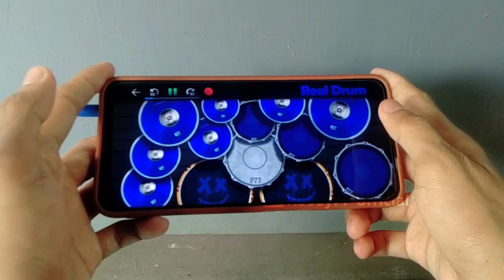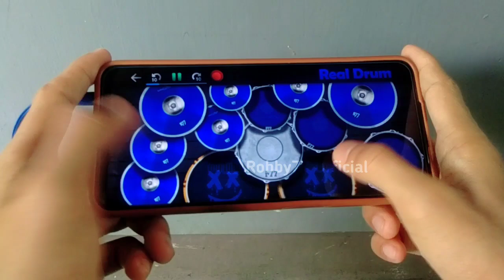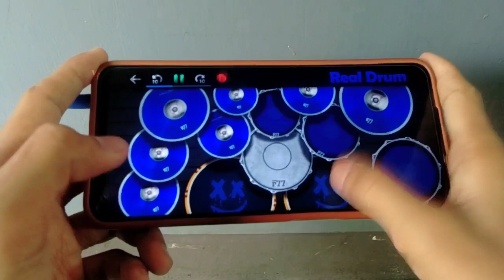Dj Tidakkah Kau Rasakan Getaran Cinta - Dj Sia Sia Mengharap Cintamu Remix | Real Drum Cover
DJ VIRAL | DJ SIA SIA MENGHARAP CINTAMU REMIX FULL BASS | DJ TIDAKKAH KAU RASAKAN GETARAN CINTA YANG KU BERIKAN VIRAL TIKTOK | DJ NO COPYRIGHT | REAL DRUM COVER

Halo,kali ini saya mengCover Lagu remix dj berjudul ' Dj Sia Sia Mengharap Cintamu ' , Semoga Terhibur ya dengan coveran saya yang biasa aja ini hehe, Terima Kasih.